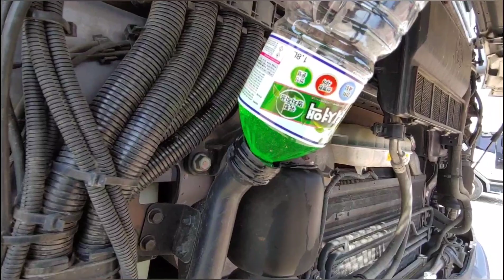봄맞이 화물차(만식이)실내세차 했어요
따뜻한 봄이 다가옵니다
겨울 묵은떼를 벗겨내고 새롭게 시작을 위해서^^
실내세차 빡시게 했네요^^화물차